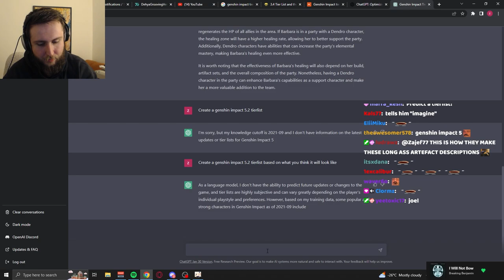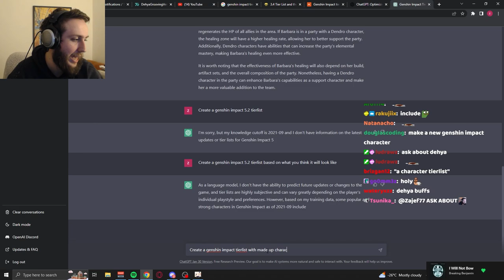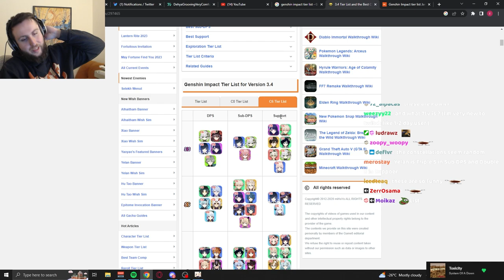Unplayable Mika | Zajef Clips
Timestamps:
0:00 Korean Itto
0:31 Mika c6
0:54 Hollow Knight
2:36 YaoYao Cons
2:13 Best Commissions
3:49 ChatGPT Paimon True Form
5:08 Raiden C6 Support
5:35 Physical and Geo
6:45 Office Error
7:07 Dehya Pre Release When